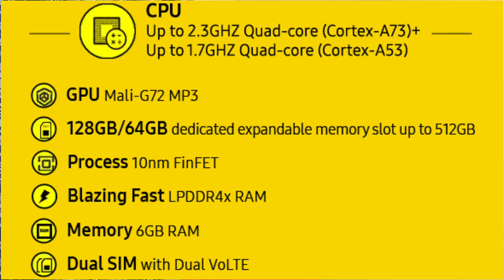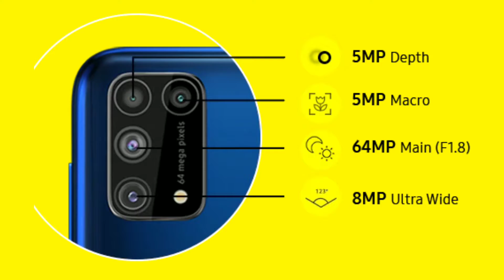Samsung Galaxy M31 Unboxing & First Look | 64MP | 6000mAh | S-AMOLED | MegaMonster🔥🔥🔥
Namaskaar Dosto, is video mein maine aapse baat ki hai Samsung ke brand new Galaxy M Series ke latest phone GalaxyM31 ke baare mein, aur share ki hai isi Galaxy M31 smartphone ki ek unboxing aur ek first look, baat kare kuch details isi Galaxy M31 ke baare mein yaha hume ek 6.4" ka ek FHD+ Super AMOLED Display milta hai Infinity-U cut ke saath, iske alawa is mein hai Exynos 9611 Octacore Processor 10nm pe based aur option hai 6GB RAM ka 64GB/128GB storage ke saath mein. Isme aapko ek improved 64MP Quad Rear Camera setup milta hai 64MP Primary, 8MP Ultrawide aur 5MP Depth Camera + 5MP Macro Camera ke saath, aur ek 32MP ka selfie camera hai, aur finally 6000mAh ki badi battery USB-C Port aur Samsung ki 15Watt Adaptive Fast charging ke saath. Mujhe umeed hai ki aapko Samsung Galaxy M31 ki yeh unboxing aur ek first look video video pasand aayegi.

Galaxy M31 Price:
6GB + 64GB = 14,999INR
6GB + 128GB = 15,999INR